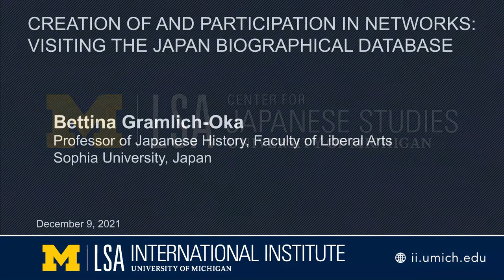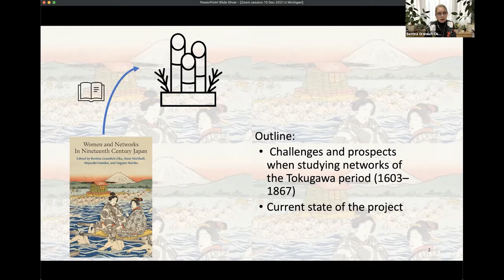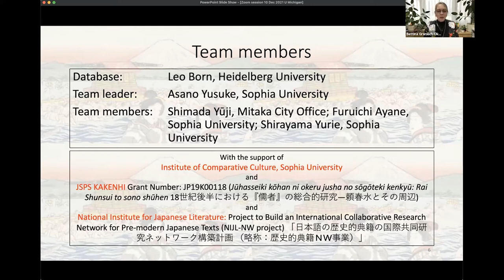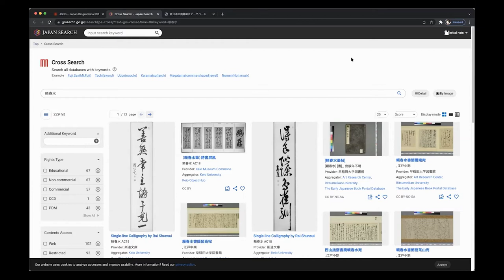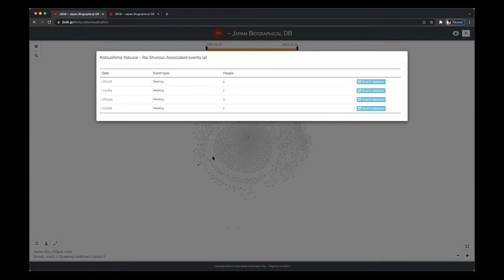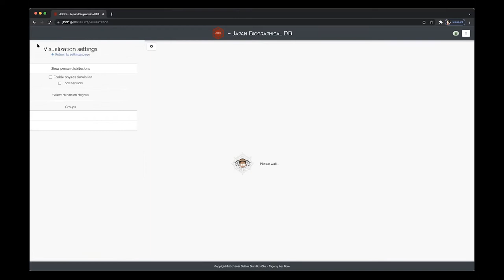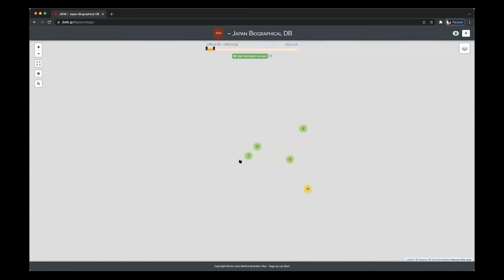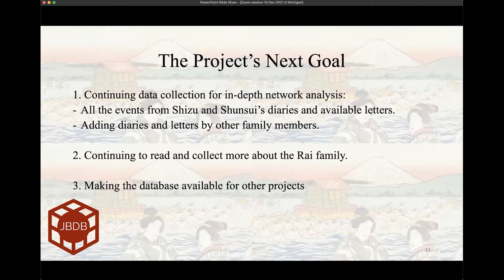Creation of and Participation in Networks: Visiting the Japan Biographical Database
Bettina Gramlich-Oka, Professor of Japanese History, Faculty of Liberal Arts, Sophia University, Japan

For the edited volume Women and Networks in Nineteenth Century Japan (University of Michigan Press, 2020) ten scholars gathered to identify and examine women’s involvement in networks. With the aim to heighten awareness of the gendered history of research on networks, all ten authors thus placed women in the center of their analyses. The result paints a heterogeneous picture which preempts the determination of one simple network pattern or a uniform type of networks particular to “women.” Rather the diversity indicate that not gender alone but many other factors play into the individual’s form of participation in networks. In the presentation, I take this specific result of the volume further by making a comparison of the involvement in networks by a husband and a wife: Rai Shizu and Rai Shunsui. I do with the help of the visualization tools of the Japan Biographical Database.

Bettina Gramlich-Oka is Professor of Japanese History at the Faculty of Liberal Arts, Sophia University. Some of her publications include Thinking Like a Man: Tadano Makuzu (Brill, 2006) and the coedited volume Economic Thought in Early Modern Japan (Brill, 2010). In the past years, her research centers on the exploration of networks of the Rai family from Hiroshima during the Tokugawa period. The development of the online Japan Biographical Database is part of this endeavor, as well as the coedited volume with Anne Walthall, Miyazaki Fumiko, Sugano Noriko, Women and Networks in Nineteenth Century Japan (University of Michigan Press, 2020). Gramlich-Oka is currently the chief editor of Monumenta Nipponica